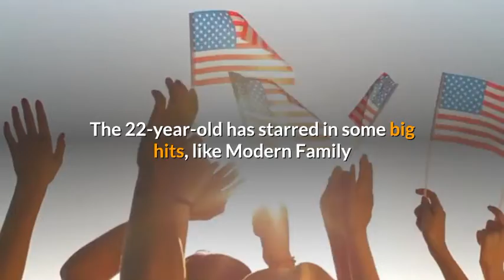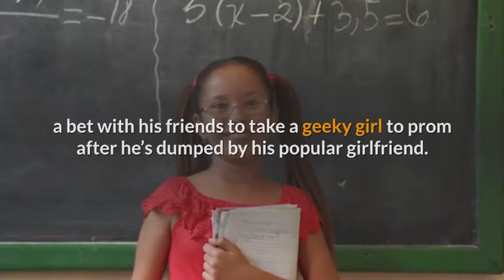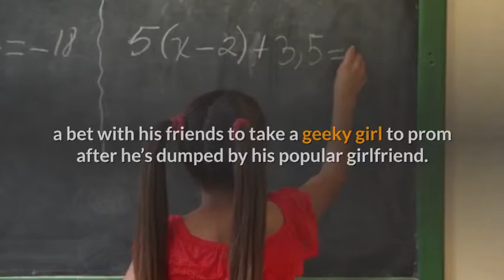IS ADDISON RAE IN COBRA KAI? CONFUSION AS SHE FILMS WITH TANNER BUCHANAN!